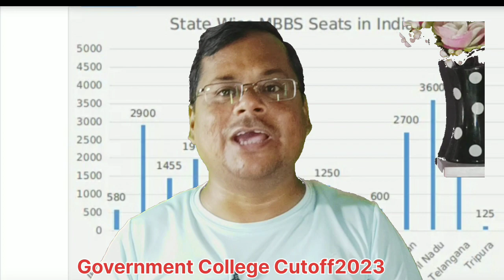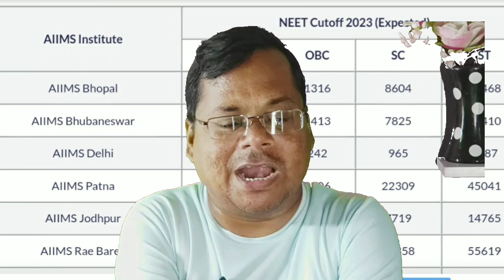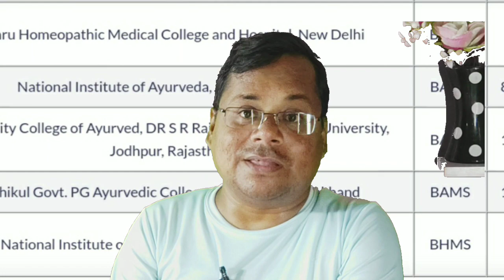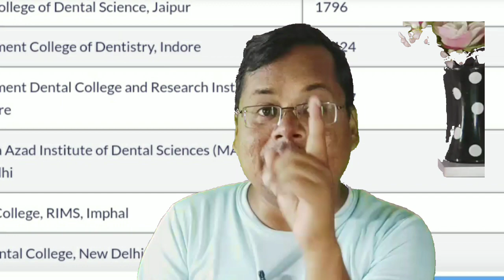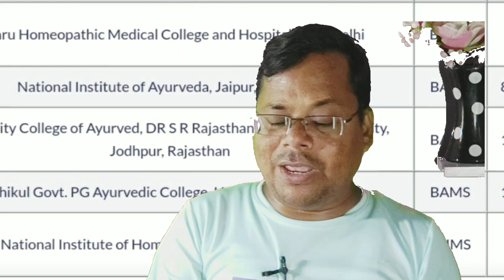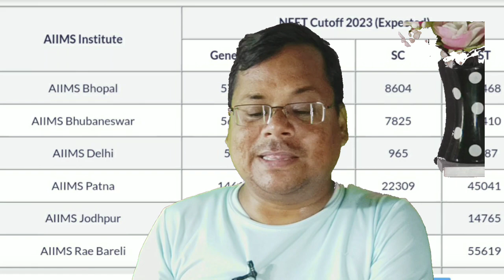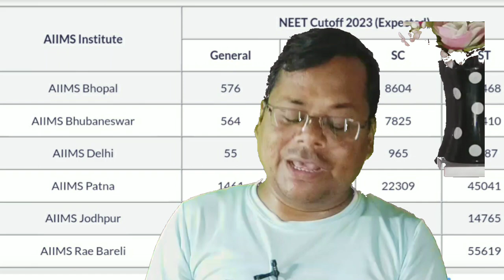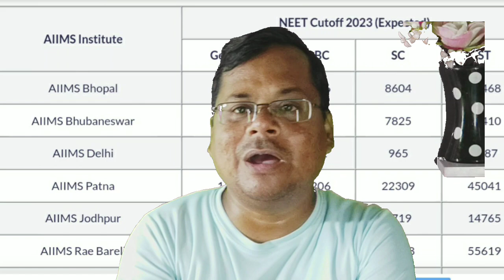300,400,450 Marks पर Govt MBBS College मिलेगा NEET 2023 | NEET 2023 All India Cutoff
AIQ & State Govt MBBS Cutoff 2023 | NEET 2023 All India Cutoff
Good News : Big Change in MBBS By NMC NEET 2023
Govt College wise Cutoff 2023 | State Wise Cutoff 2023
State Wise Cutoff NEET 2023

NEET 2023 Low Marks Select Govt College |  Counselling Date 2023
NEET 2023 MCC Counselling Date Announced
State wise Cutoff 2023 for Govt  College | # neet2023cutoff
NEET 2023 State wise Cutoff for Govt  College
NEET 2023 Safe Score for Govt College
bihar neet 2023 cutoff
jharkhand neet 2023 cutoff
up neet 2023 cutoff
mp neet 2023 cutoff
west bengal neet 2023 cutoff
odisha neet 2023 cutoff
all state neet 2023 cutoff
Good News : NEET 2023 Result Published on Website
NEET 2023 Declaring Today Night
NEET 2023 Result Anytime Toady (9:00)
NEET 2023 Result Out ? | neet2023 | Neet
NEET 2023 Counselling Official Update
NTA Official News : NEET Result 2023 | neet2023 | NTA Indicate Result Date
NEET 2023 Result Day
NTA Official Good News:NEET 2023 Result Today |
NTA Official Result Date | NEET 2023 Latest Update | ‎@PhysicsWallah
NEET 2023 Result से पहले बड़ी खुशखबरी MBBS सीटों की संख्या बढ़ी
Answer Key Released के बाद NEET 2023 Expected Cutoff | NEET 2023 Counselling
NTA Assured Result Date | कैसा रहा Re -NEET 2023 | neet 2023
NEET 2023 Counselling Required Documents | No Documents Counselling नही
Claim Your Bonus Marks | NTA Official Result Date NEET 2023
No Bonus Marks | NEET UG 2023 Answer Key Released
No Bonus Marks | NEET UG 2023 Official Answer Key Released | How to Challenge ?
Download NEET 2023 OMR Sheet | NEET 2023 Answer Key & Result
NTA Official NEET 2023 Result Update | NEET 2023
NEET 2023 नया नियम आ गया सरकार ने दिया तोहफा | One Nation One Counselling NEET 2023 Detail
MCC New Update NEET 2023 Counselling में बड़ा बदलाव किया
NEET 2023 Good News : MBBS Admission का नियम बदला! NMC Bill 2023 लागू
NEET 2023 Shocking Update : 85% State Quota की Counselling नही होगी | NMC Bill 2023
NTA Official Answer Key NEET 2023
NMC New Update | NTA ने किया बड़ा बदलाव| NEET 2023
Private Medical College में 50% Seat Govt फीस पर | NMC Bill 2023 लागू |